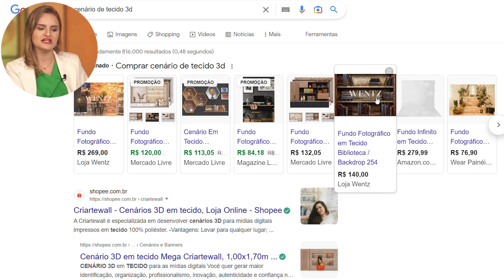CENÁRIO EM TECIDO 3D PRA GRAVAR VÍDEOS. Vale a pena?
Está buscando um cenário para gravar vídeos e deu de cara com essa oportunidade: cenário em Tecido 3D. Afinal, será que vale a pena esse tipo de cenário impresso em pano? Vem ver a minha opinião nesse vídeo!

✅ Ainda não tem canal? Vem para o Desafio 15D! Seu Canal configurado e personalizado para o Sucesso. Preço Especial. Aproveita!!

Se você está buscando como fazer um cenário para gravar vídeos do YouTube, talvez já tenha visto algumas opções diferenciadas como cenário em chroma key. Mas você já ouviu falar em cenário de tecido 3D?

Sim! Esse é um tipo de cenário pra vídeo em que você escolhe qual imagem quer colocar atrás e a imagem é impressa no tecido. Tem alguns casos em que você pode fazer o cenário personalizado do seu estilo e para sua marca.

Nesse vídeo eu falo a minha opinião, ao longo de todos esses mais de 10 anos trabalhando com audiovisual. Afinal, vale a pena cenário em tecido 3d para gravar vídeos? Eu vou te explicar como é feita a montagem do cenário de pano, como deve ser feita a iluminação, se é ou não é versátil e portátil e o que você não deve colocar no seu cenário personalizado 3D. Vem ver o vídeo!